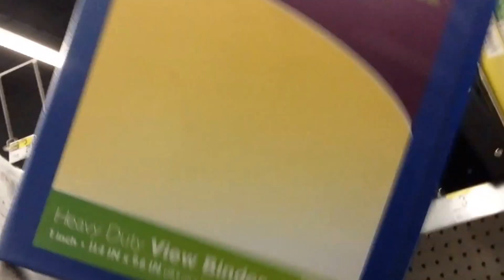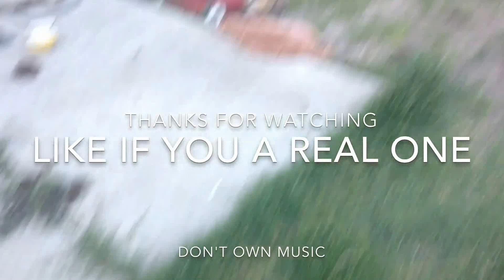Vlog #9 You Know What It Do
But anyways more to come on here and my skit channel